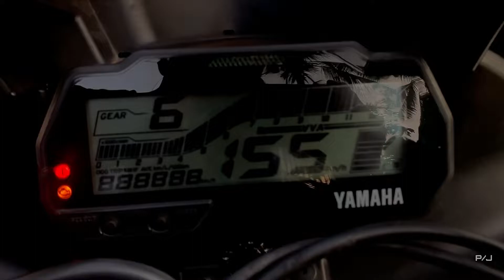Cinematic R15V3 Status || Whatsapp Status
To Face the Beats : Grab Your Headphones & Home Theatres to Hear it. See it. Live it! Or else you will hear distortions (noise).

Request Your Needs and Live with Music!

Credits: STR & Yuvan Shankar Raja!

AdityaMusic
On behalf of: Aditya Music(India) Pvt. Ltd.